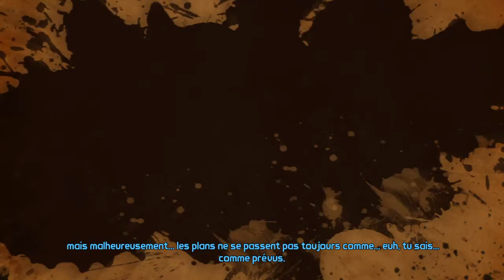ÇA POURRAIT ÊTRE PIRE (Tales from the Borderlands)#3